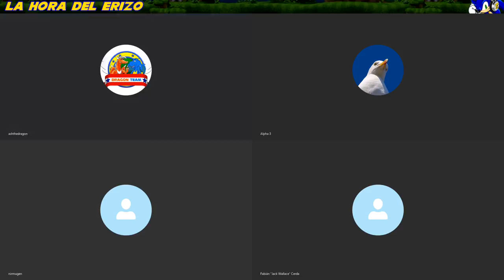PODCAST: La hora del Erizo #135 : La criatura que emergió de entre los muertos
¡Hemos resucitado de entre los muertos!! Vuelve la hora del erizo, el podcast de Sonic Paradise, con fuerzas renovadas y un nuevo formato en vídeo. Mucho ha pasado desde el último podcast, asi que hacemos un repaso general a la actualidad de Sonic  y en especial, a la película de Sonic que está en el horizonte.

Con RACCAR, Ash, JAck Wallace, Nirmugen y Alpha 3